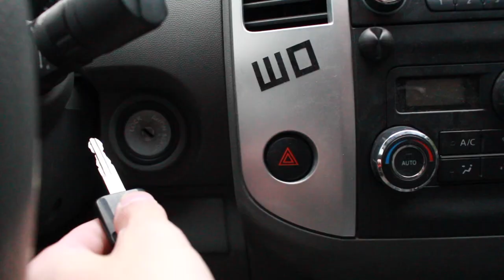CRAZY DIRT BIKE ROAD WHEELIES!!!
I decided to load up the bike and take it to some roads where i could see how my wheelie game is still. Cant complain I'm still riding in December... Enjoy the wheelies

CUSTOM STICKERS - Stickerapp.com

FRIENDS -
BAILEY - @BAILEY_BANKES
ANTHONY - @ANTHONY_DICLEMENTE
PHIL - @PHILGALLELLI
MARK - @BIGBIRD_144 - ALL THE BIKE WORK

Cameras / EQUIPTMENT -

MY BIKES/MODS -

2003 DRZ110 -
All white plastics
rev box
tall rental bars
custom shifter

REMEMBER TO ALWAYS HAVE FUN AND TO ALWAYS WEAR YOUR HELEMT.